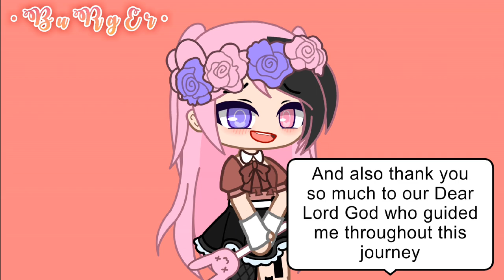Am I quitting? || 100k Thank You special || No Face Reveal 😔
inspired by :: No one OvO

✻✩Original Series and Skit✩✻✨

[🍒 ]°Characters Portrayed° :✩
- Burger
- My irl oc

[🍭] : Future Kids•✩
Adrinette : Hugo,Emma,Louise
Lukchloe : Luke,Anastacia
LilaFelix : Lex,Lily
AlyaNino : Aya,Darwin
and etc...

Reminder : You can use this idea but PLEASE GIVE FULL CREDITS💗✩✻

Thats all...BYE! 😚💖♥💫

- Trish💖  -